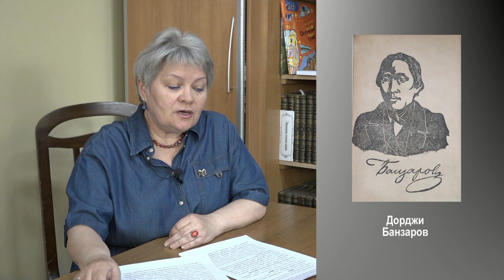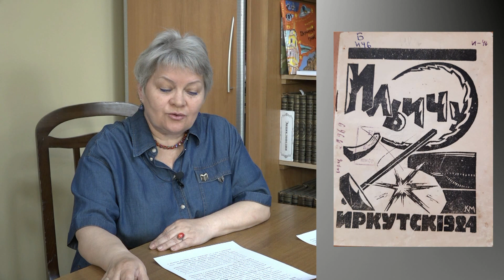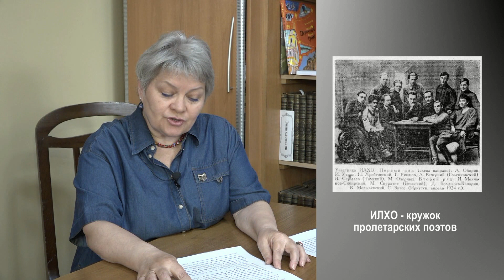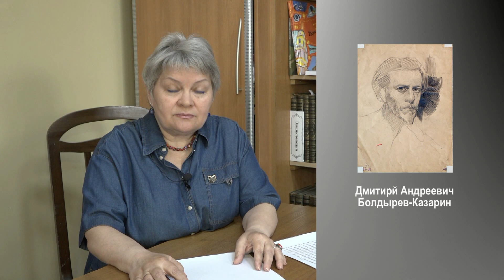Ирина Бедулина. Экслибрисы Дмитрия Болдырева-Казарина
Доклад главного библиотекаря Иркутского областного художественного музея имени В.П. Сукачева Ирины Павловны Бедулиной раскрывает неизвестные страницы творчества художника Дмитрия Болдырева-Казарина в 1920-е годы в Иркутске.